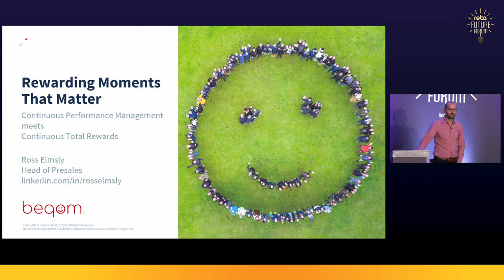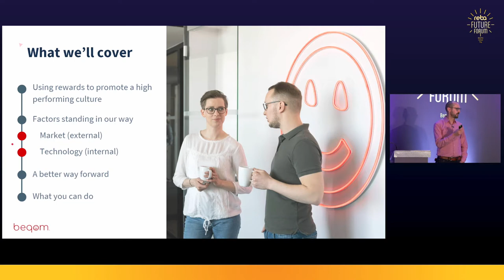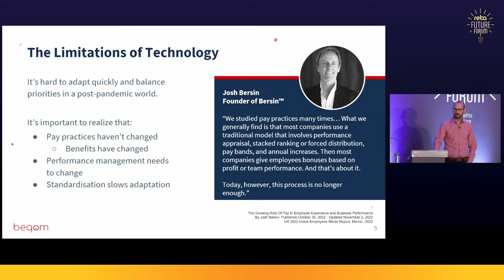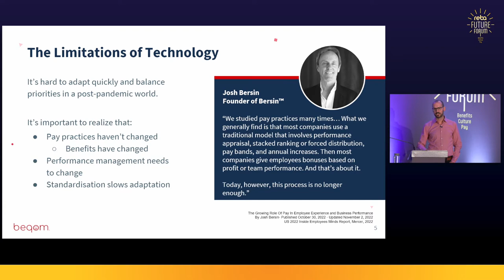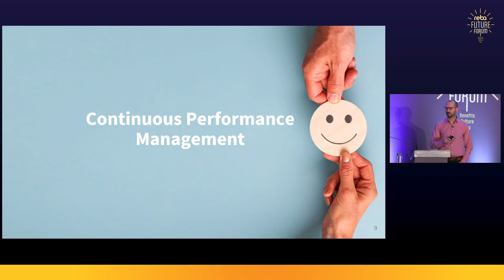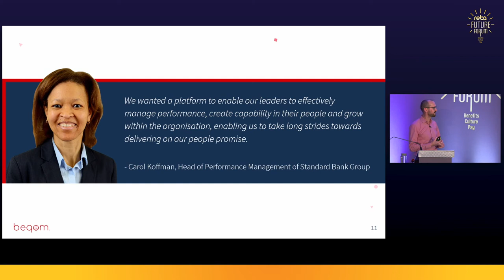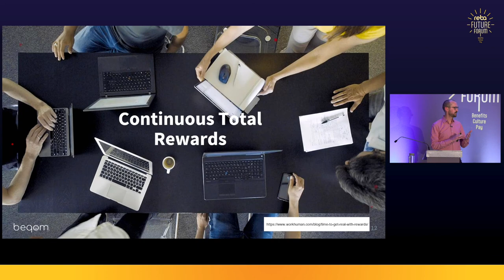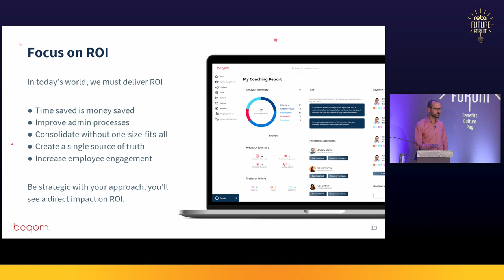Ross Elmsly of Beqom: Real-time performance and continuous compensation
This 20 minute video from Ross Elmsly at Beqom from REBA’s Future Forum covers real-time performance and continuous compensation

The trends of compensation have always followed those of performance. As performance management becomes real-time, how will compensation management evolve?

- Who benefits from continuous performance management?
- How will compensation adapt to CPM?
- How the new normal is impacting rewards
- The new trend towards real-time compensation and the benefits of real-time rewards
- Innovating for a high-performance culture